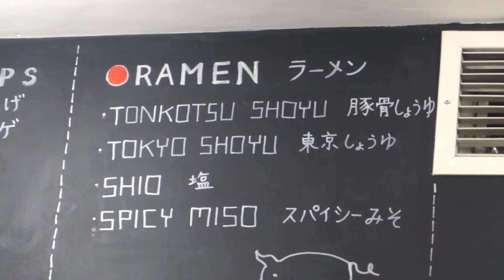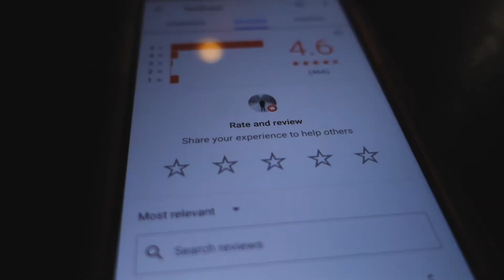A Night at Nobuya | A Video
Five stars across the board. Please review it on Yelp.

Gear: Sony RX100 Mk3